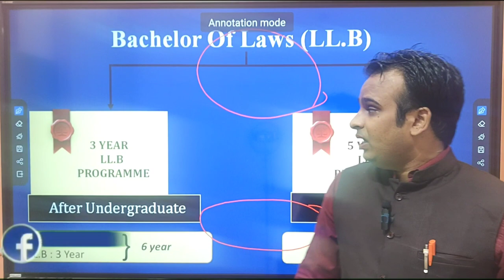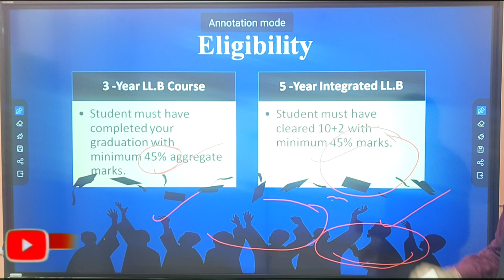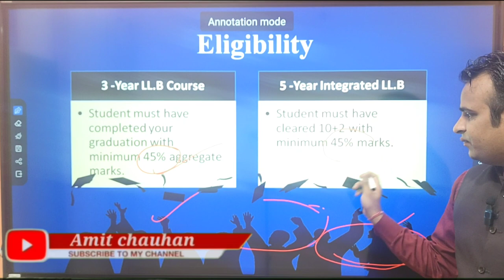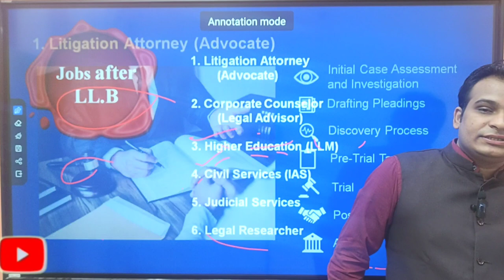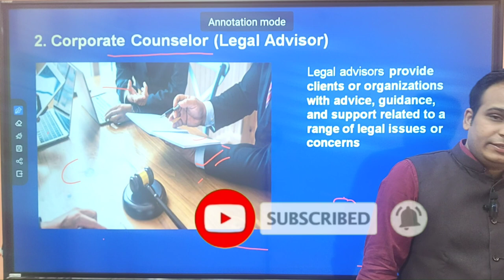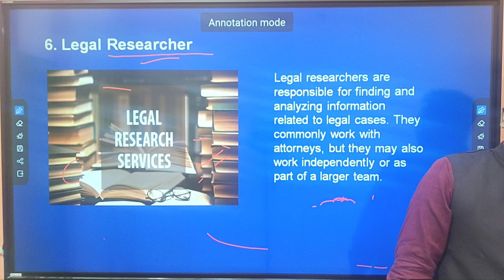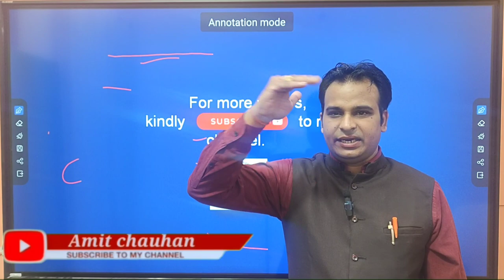What is LLB || LLB Course क्या है पूरी जानकारी हिंदी में || All about LLB Course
Amit chauhan
Education Update